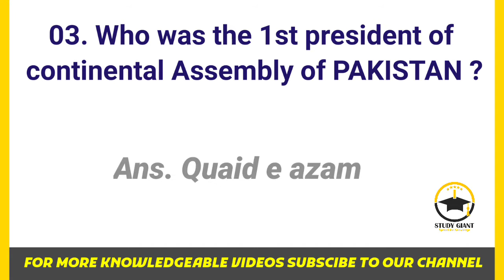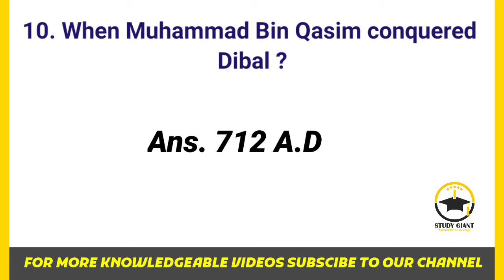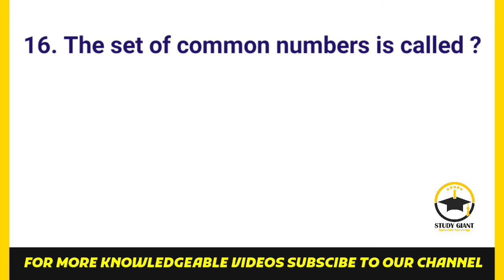IB GD ( BPS 07 ) solved past paper ib gdp 07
welcome to the world of knowledge
hello friends in this video we have share great knowledge with you about gdp 07 past paper we have solved many questions of ib gd bps 07 in this video hopefully this video will help you in preparing for ib gd 07 and other ib gdp papers.

IB gdp solved past paper
IB solved past paper
IB gd bps 07 past paper
IB gd constable past paper